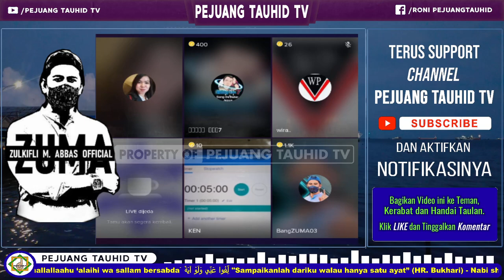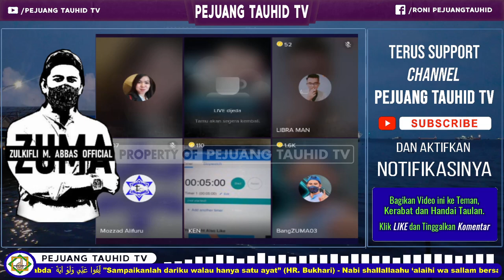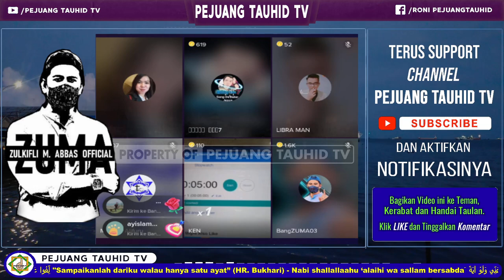MENGAKU SEBAGAI PENDETA MURTADIN, TAPI ISI K3P4L4NY4 KOSONG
MENGAKU SEBAGAI PENDETA MUTADIN, TAPI ISI K3P4L4NY4 KOSONG

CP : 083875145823